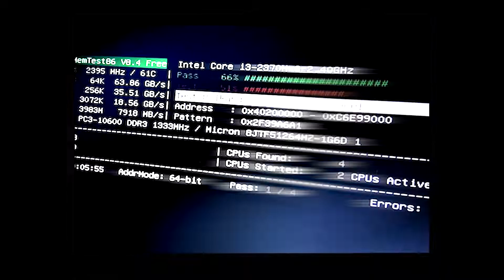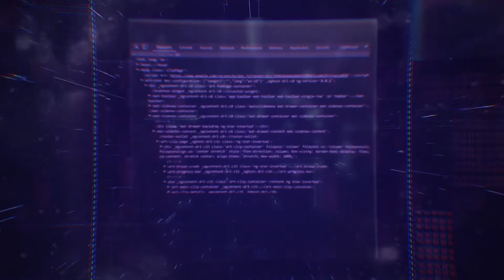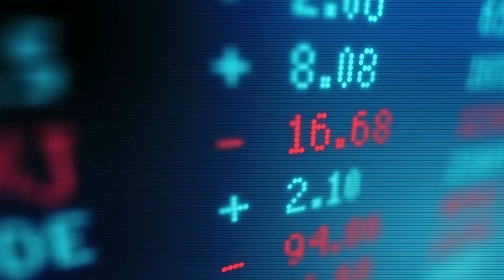DIGITAL PRODUCTION, DESIGN & DEVELOPMENT (T - LEVEL) AT BCE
The T Level Digital Production, Design and Development is an exciting new course for students who want to progress to a career in the Digital sector.  It offers a placement with an employer as part of the course to ensure students have the knowledge and skills needed to progress into highly skilled employment, an apprenticeship or higher-level study, including university, within the specialist area of software design and development.